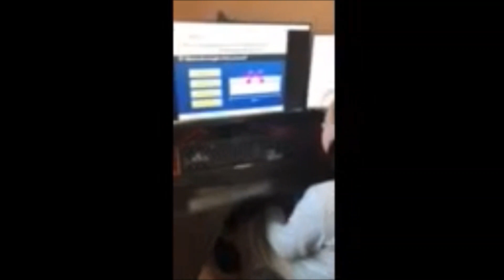Wynford Students during extended break 3/30/2020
Video of Wynford Student's for their teachers.